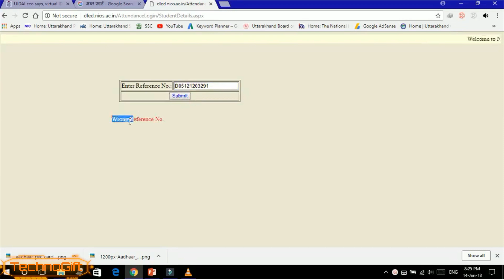Study Center Wrong Reference Number Solution / गलत संदर्भ संख्या का समाधान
यह विडियो आपके लिए बहुत ही उपयोगी होगी क्योकि में आपको इस विडियो में बता रहा हूँ के क्यों आखिर ये गलत संदर्भ संख्या की समस्या आ रही है और इसको केसे दूर किया जा सकता है, समाधान के लिए विडियो को अंत तक देखे
विडियो के लिंक को शेयर करना न भूले

Channel link - YouTube/c/technogift